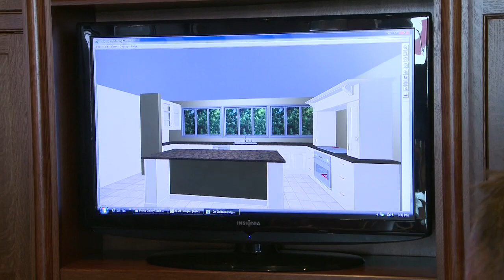An Interview with Mario from Roma Kitchens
If you want to have it all - and for the right price... contact Roma Kitchens for your renovation and home decor needs...

Over the past 20 years, Dan Cooper has consistently been one of Canada's most prolific realtors. Armed with a keen business acumen and passion for real estate, Dan has established himself as an authority in the high-end real estate market in Oakville, Burlington, Milton, Mississauga and surrounding rural communities.